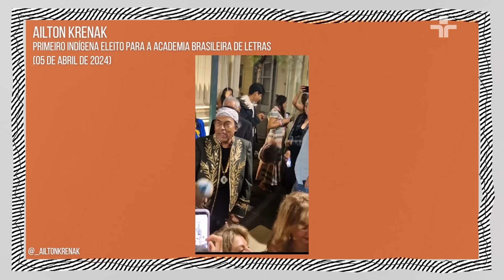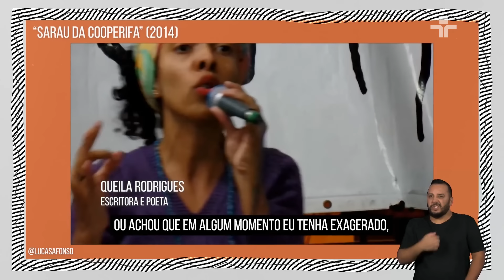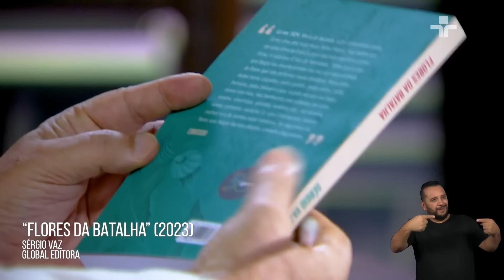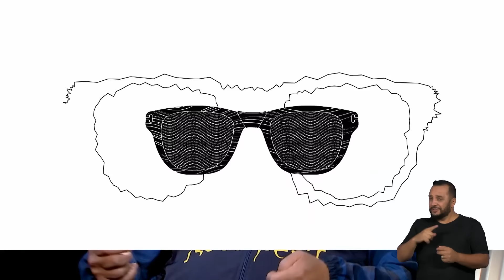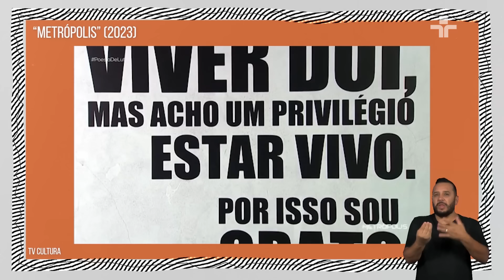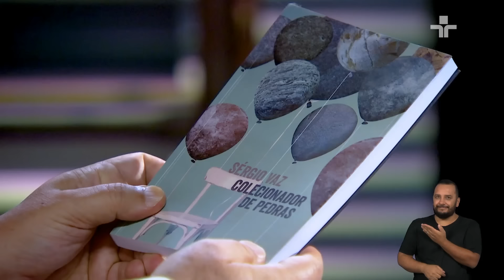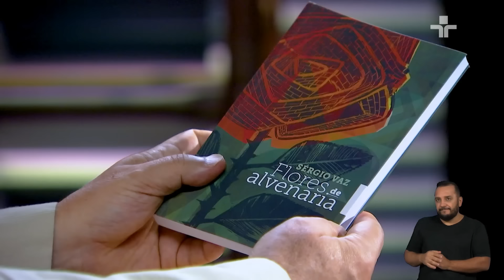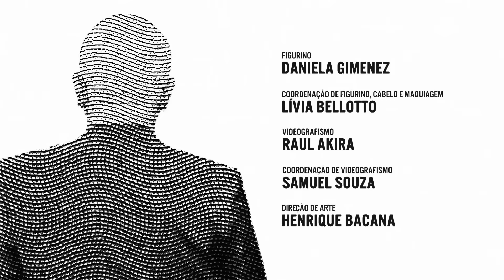Provoca | Sérgio Vaz | 14/05/2024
Marcelo Tas conversa com o poeta, escritor, agitador cultural, idealizador da Semana de Arte Moderna da Periferia e fundador da Cooperif, Sèrgio Vaz.

No bate-papo, ele conta sobre a interrupção do Sarau da Cooperifa; comenta como era a periferia há 40 anos e a mudança no comportamento dos jovens hoje; fala de poesia e muito mais.